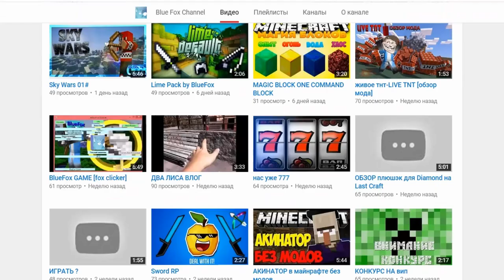Minecraft 1.9 ВЕРСИЯ | НОВЫЙ БИОМ И МИР, НОВЫЕ ЗОЛОТЫЕ ЯБЛОКИ, НОВЫЕ ОРУЖИЯ И ЩИТ (Обзор)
Оставь комментарий с вопросом под видео и я на него отвечу.